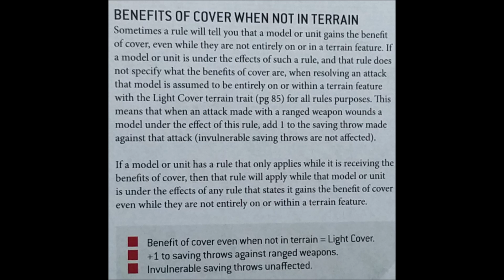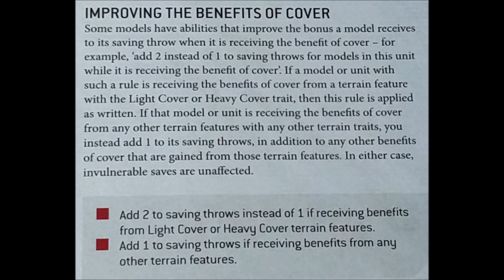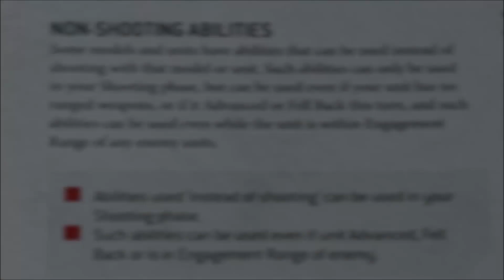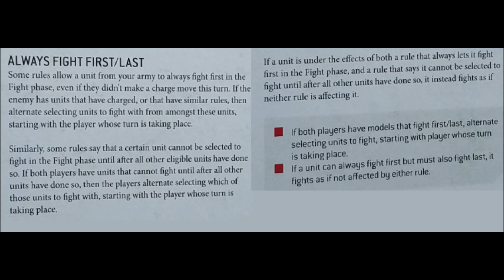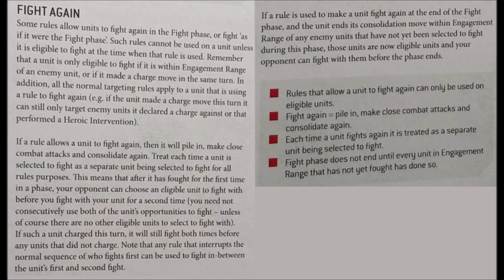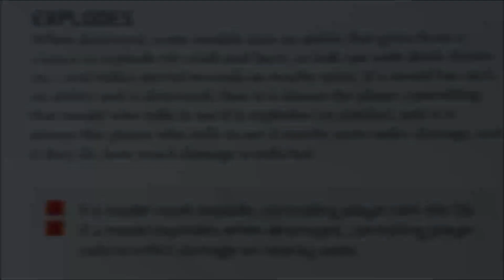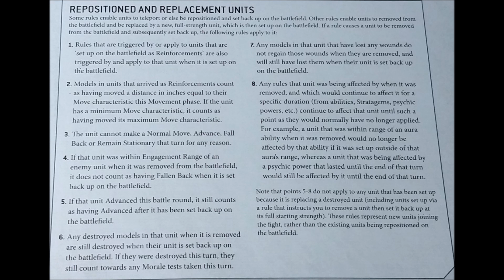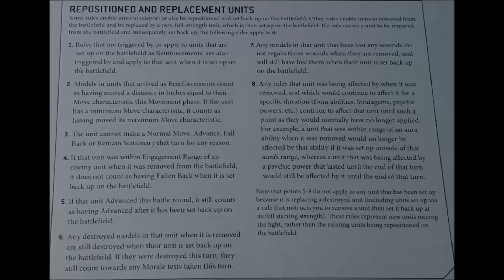Regole Rare regole base [ITA] 9th edizione Indomitus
Analisi delle regole di 9° edizione Indomitus di Warhammer 40000. Note sulle regole rare